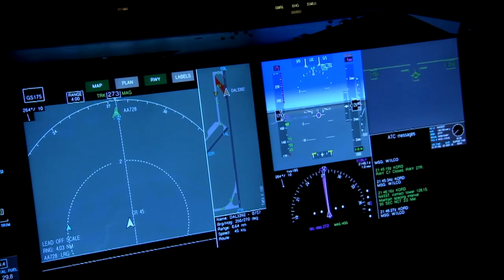Odyssey | Official Teaser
The official teaser of Odyssey, India's premier online cryptic hunt.

The clock's ticking, and a monumental challenge awaits.